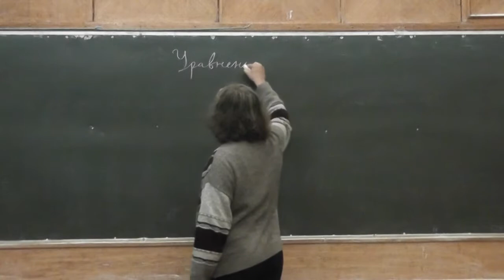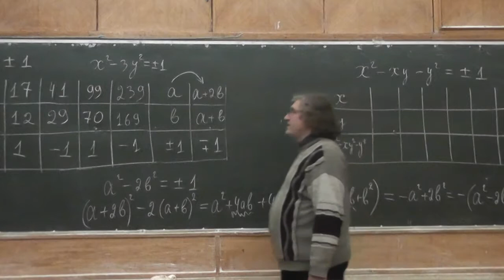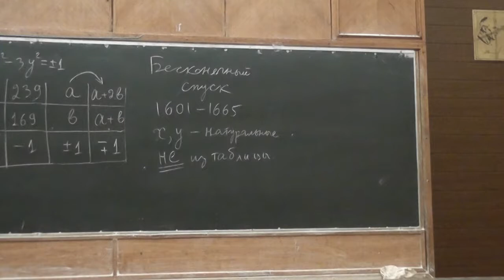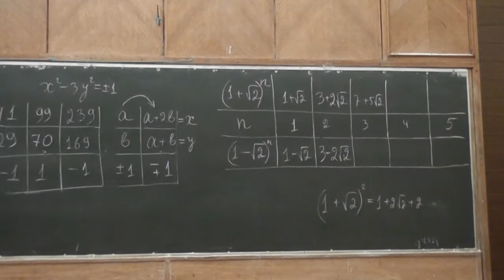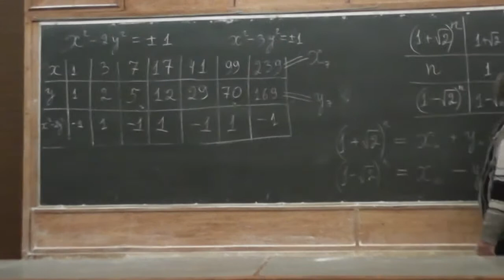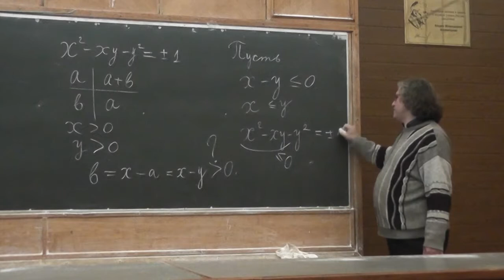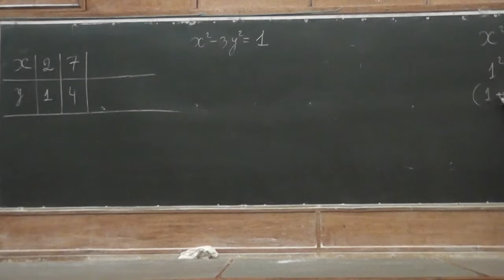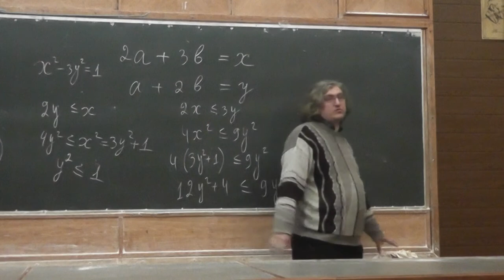1 Уравнения Пелля